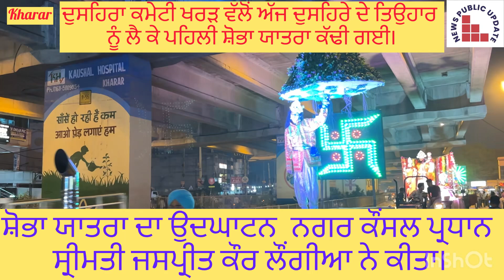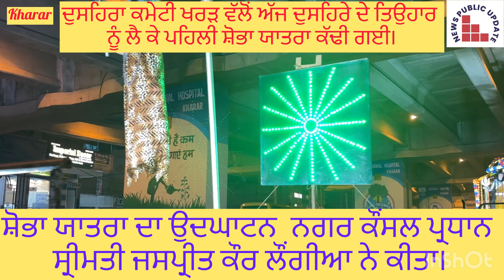ਦੁਸਹਿਰਾ ਕਮੇਟੀ ਖਰੜ ਵੱਲੋਂ ਅੱਜ ਦੁਸਹਿਰੇ ਦੇ ਤਿਉਹਾਰ ਨੂੰ ਲੈ ਕੇ ਪਹਿਲੀ ਸ਼ੋਭਾ ਯਾਤਰਾ ਕੱਢੀ ਗਈ।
ਦੁਸਹਿਰਾ ਕਮੇਟੀ ਖਰੜ ਵੱਲੋਂ ਅੱਜ ਦੁਸਹਿਰੇ ਦੇ ਤਿਉਹਾਰ
ਨੂੰ ਲੈ ਕੇ ਪਹਿਲੀ ਸ਼ੋਭਾ ਯਾਤਰਾ ਕੱਢੀ ਗਈ।dusheraspecial